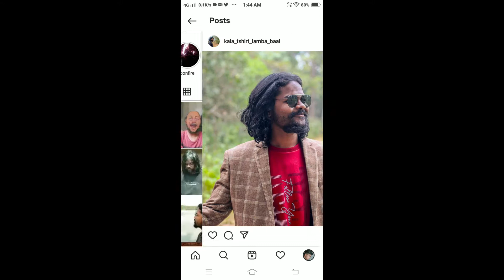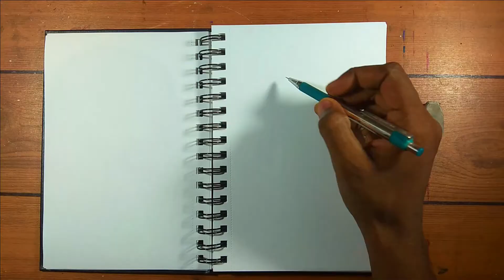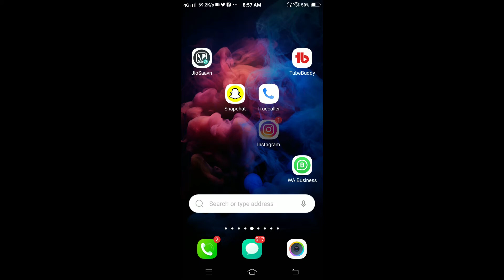I surprised him for no reason | Artist met musician | Drawing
In this video  i surprised one of my friend he got shocked after seeing his sketch enjoy the video

best watercolour
profession also use this

Best brushes

watercolour paper

masking tape -

my watercolor

my brushed

watercolor paper